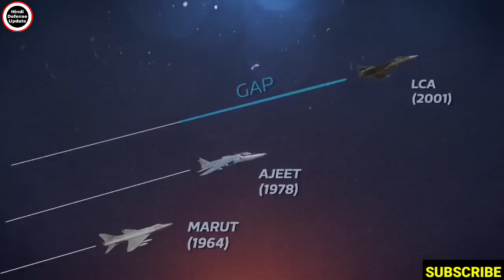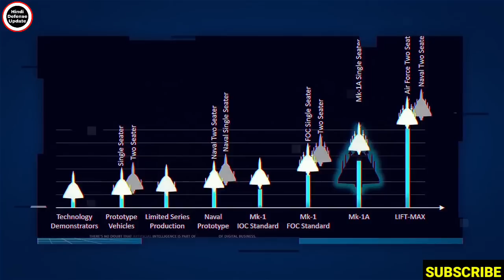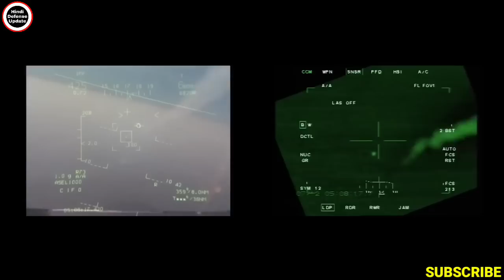😳 3 प्रोडक्शन लाइन से 91000 करोड़ का खेला!83 तेजस Mk1a और 160 Lch डिलीवरी शुरू!83 Tejas Mk1a & LCH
3 प्रोडक्शन लाइन से 91000 करोड़ का खेला!83 तेजस Mk1a और 160 Lch डिलीवरी शुरू!83 Tejas Mk1a & LCH